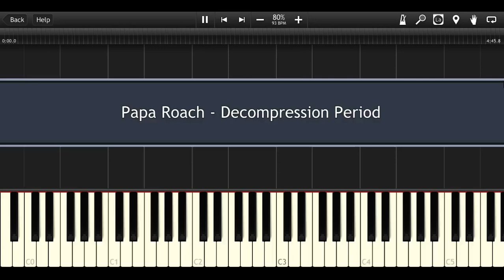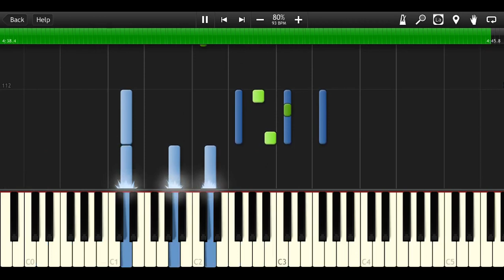Papa Roach - Decompression Period [Piano Cover Tutorial] (♫)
How to play Papa Roach - Decompression Period (Instrumental MIDI + Synthesia)